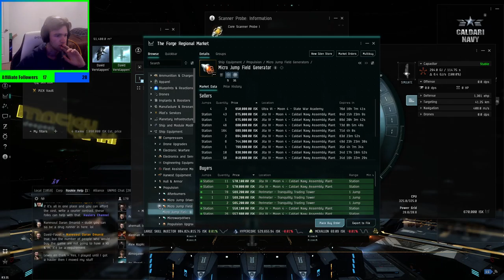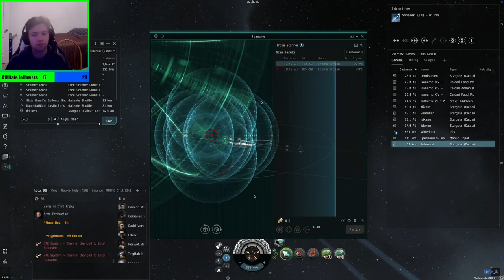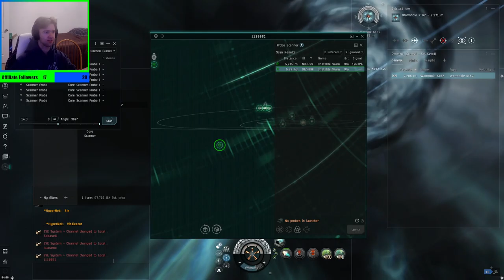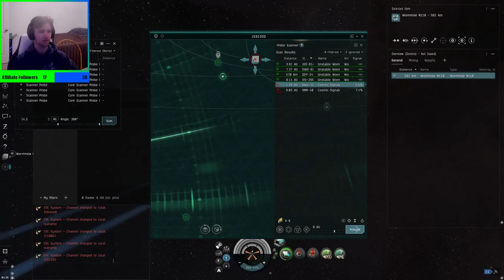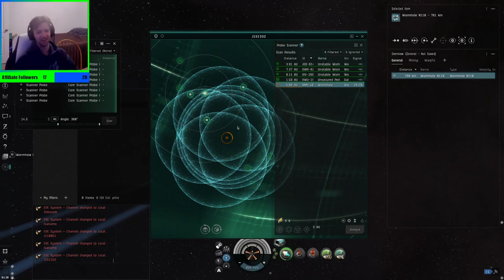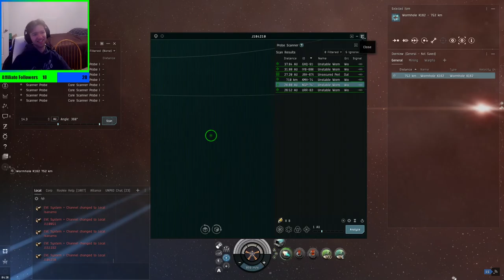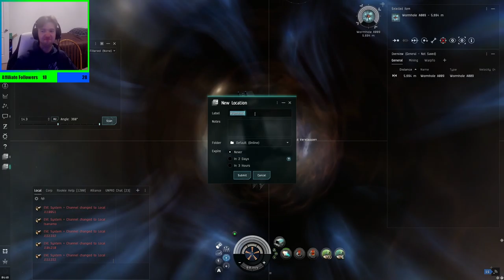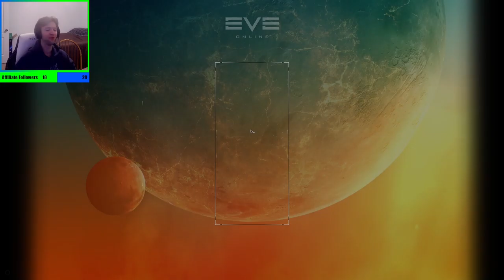Eve VOD 3 More Exploration and Exploitation